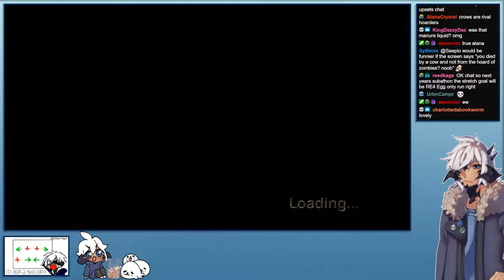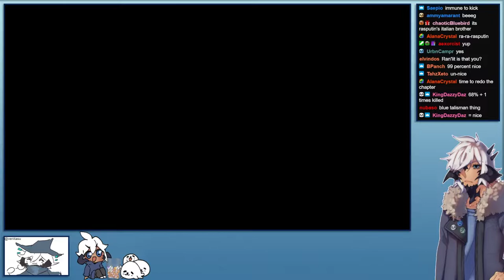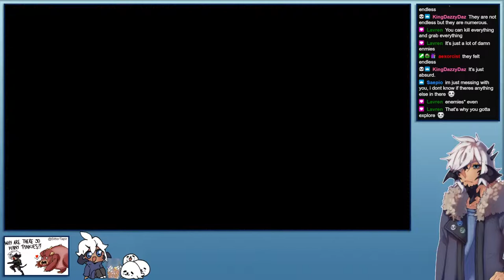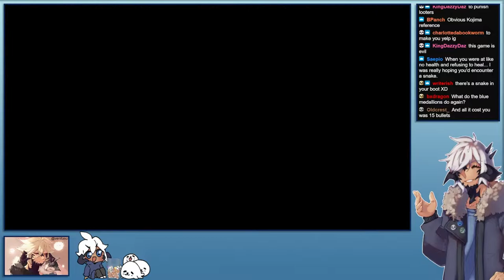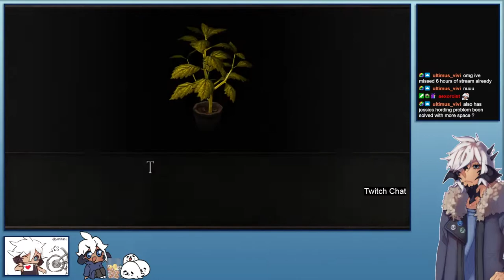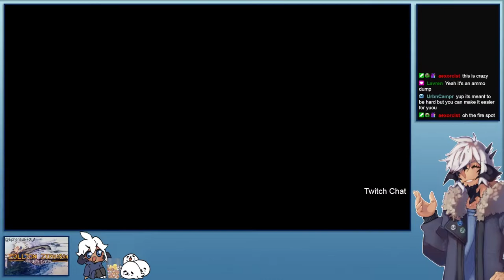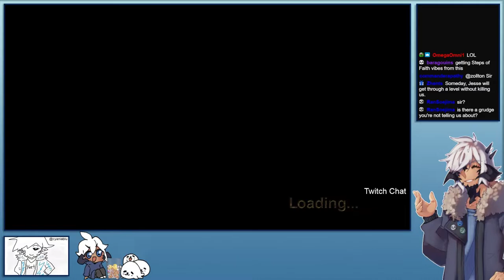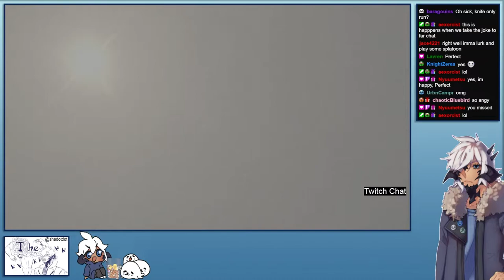Jesse plays Resident Evil 4! Part 1.